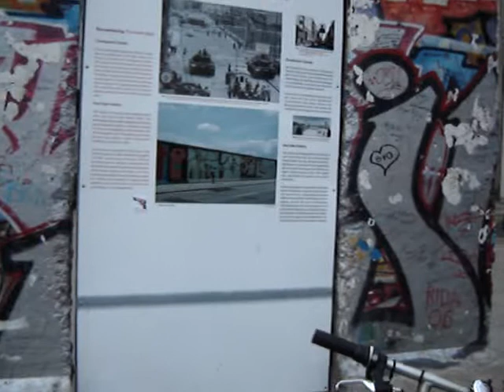Berlin Studio 4